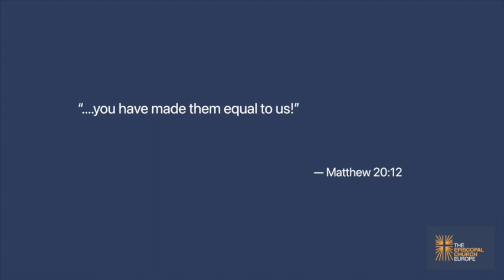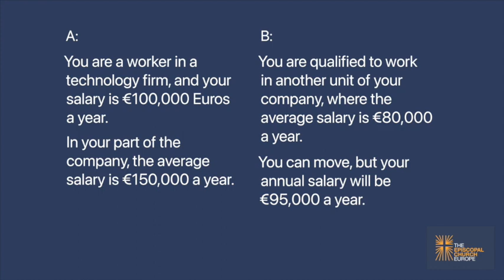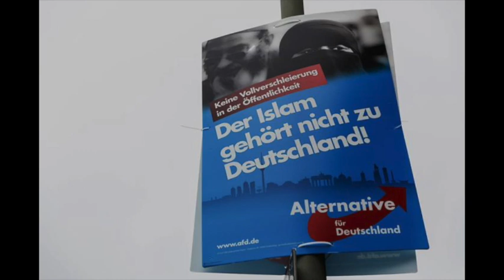The Deception of Deserving